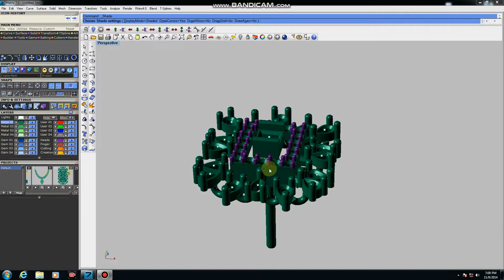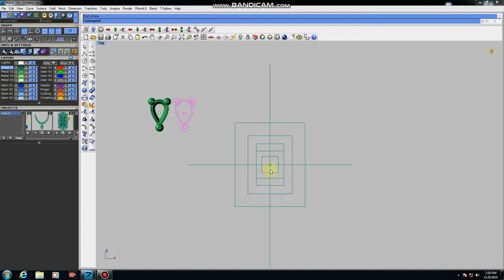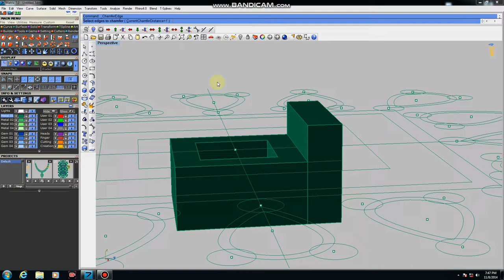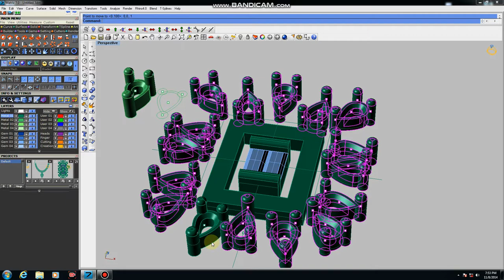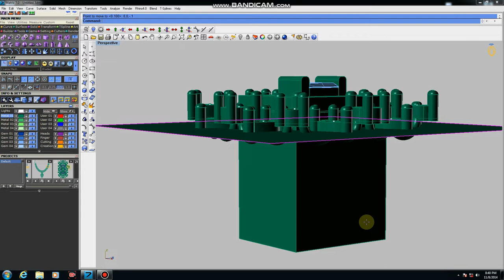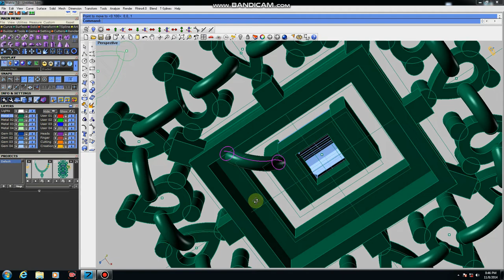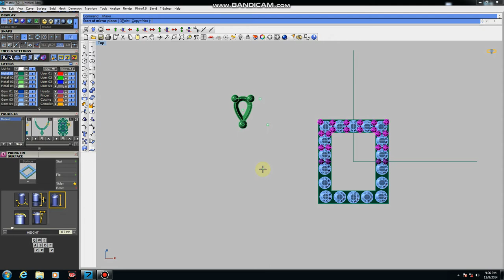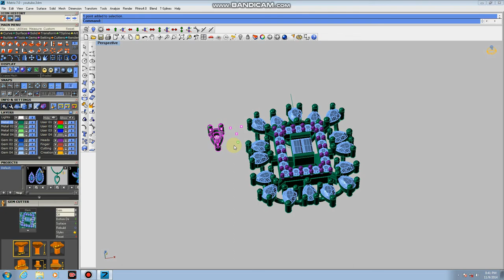Rhino Matrix 7/8/9 how to Design Beautiful Earring Tutorial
Rhino Matrix 7/8/9 Beautiful Earring

Telegram group (Amar caD)

santa york
how to make a choker necklace
rhinoceros 3d
matrix 9.0
RHINO 7
custom jewelery
custom jewellery
bali Tutorial
Necklace Tutorial
gemvision italy
arun acharya, jewelry design
3d printing design
3d jewelry design
3d modeling for printing
jewelry repair
jewelry making
personalized jewelry
Round bali
RHINO 6
Matrix Hocam
Gemvision Italy
Arun Acharya
fancy ring
baquette free
Turkish style
metal 3d printer
3d printing casting

METATAGS:

Matrixgold Tutorial
rhinoceros jewelry,
how to jewelry,
rhino video,
matrix hocam,
santa york,
rhinoceros 3d,
matrix 9.0,
RHINO 7,
custom jewelery,
custom jewellery,
bali Tutorial,
Necklace Tutorial,
gemvision italy,
3d printing design,
3d jewelry design,
3d modeling for printing,
jewelry repair,
jewelry making,
personalized jewelry,
Round bali,
RHINO 6,
Matrix Hocam,
Gemvision Italy,
Arun Acharya,
fancy ring,
baquette free,
Turkish style,
metal 3d printer,
3d printing casting,
jewelry designer
pandora bracelet
technical drawing
butiful jewelry
jewellery design
jewellery course
pascale lepeu
history of jewellery design
jewellery sketching
jewellery designer
diploma in jewellery design and manufacture
jewellery designing courses fees
jewelry design drawing course
learn jewelry design
jewelry design course in hindi
cad jewellery design course
cad jewellery design course fees
jewelry designers